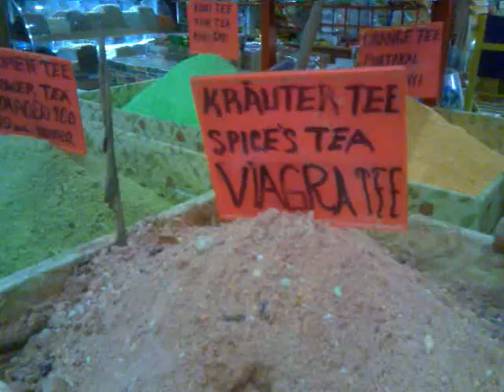Alanya 2006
Ihopklipp från Alanya 2006